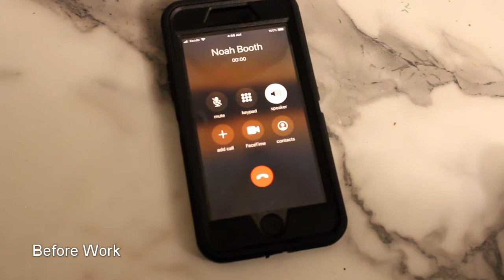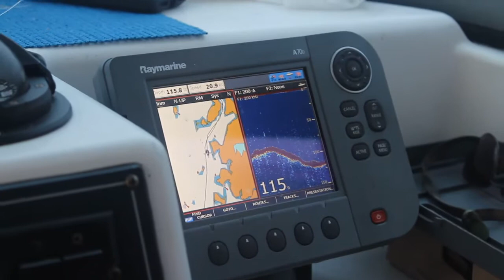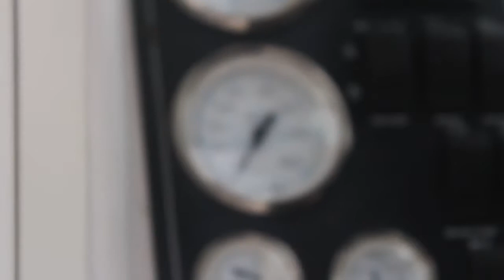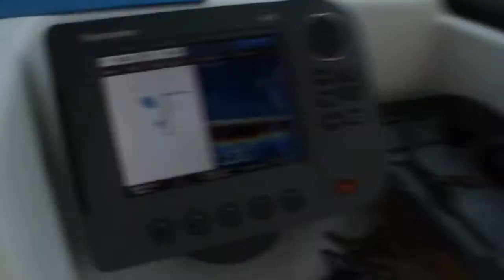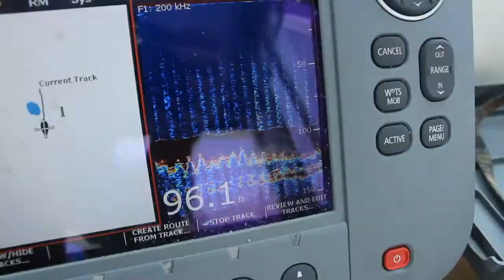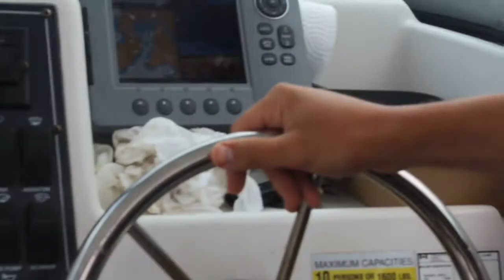Saltwater Fishing for Cod: How to Catch, Clean, Cook - FULL VIDEO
Noah from Northern Scavenger and I head out early in the morning to chase cod. We have a great day with many fish caught as well seeing lots of marine wildlife.

After an amazing morning of fishing we return to the wharf to clean our catch. Later that evening I had Noah over for a delicious fish fry.